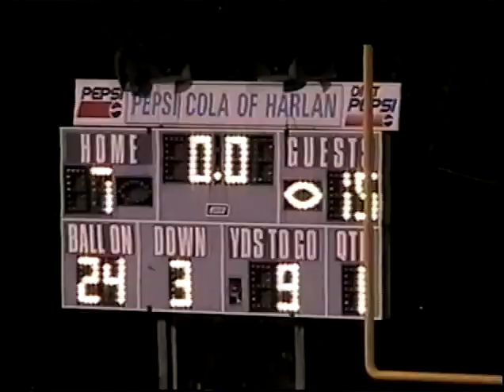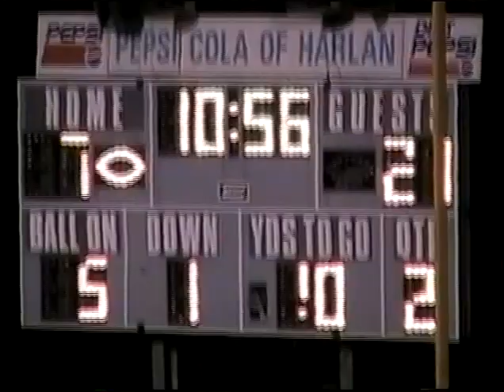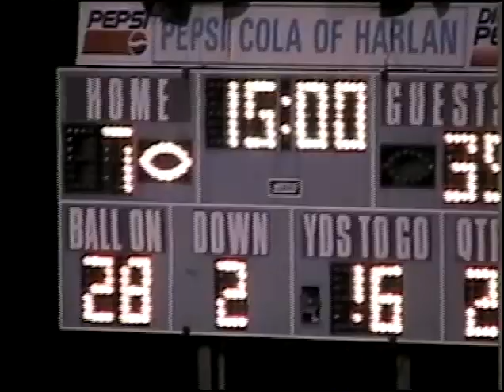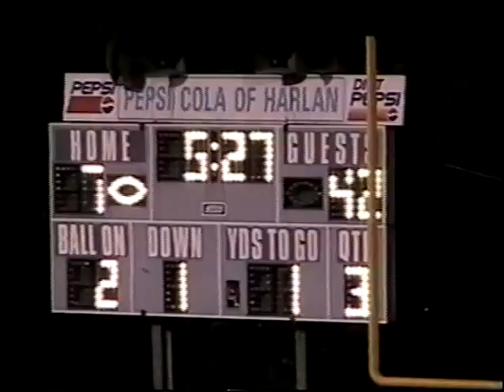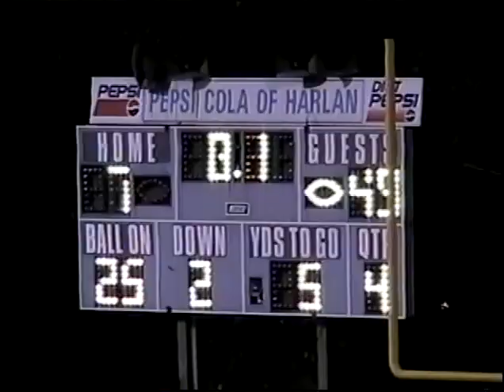Game Film 2005 Lynn Camp vs Cumberland